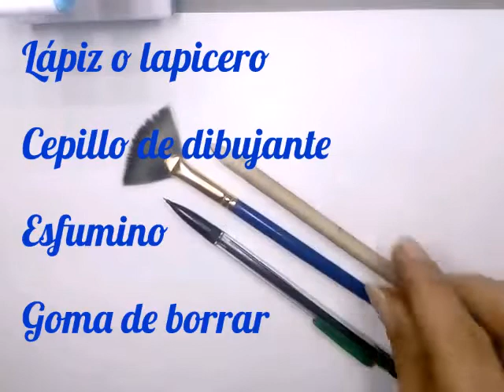DIBUJANDO No 7 Retrato Femenino Con ICdelamora Art Teacher